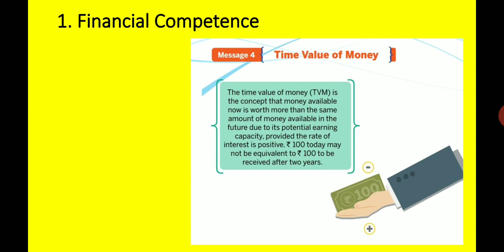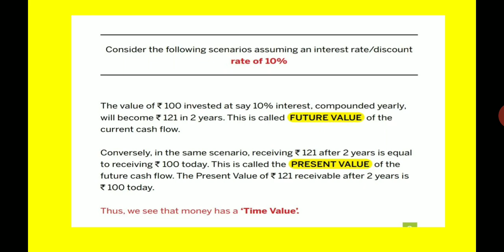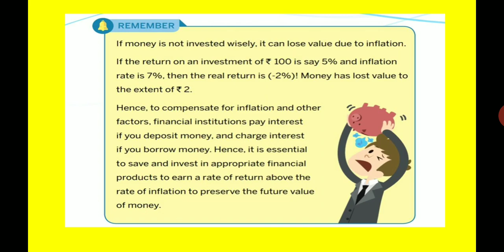RBI Financial Awareness Messages 4 (Time Value of money)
RBI time to time gives  financial Awareness Messages. Recently RBI published a bunch of messages (4 chapter 20 messages).
We will cover all messages one by one, this is 4th video of this series. So please be connected to watch all videos under this series. It will help to enhence you financial awareness.